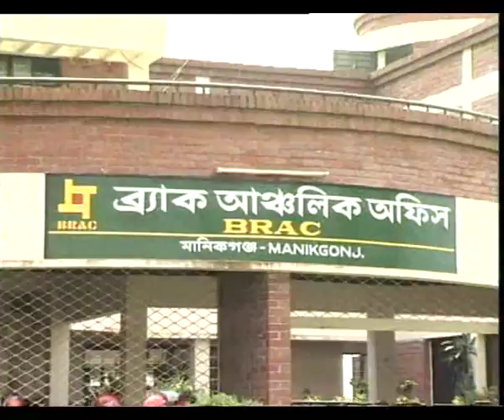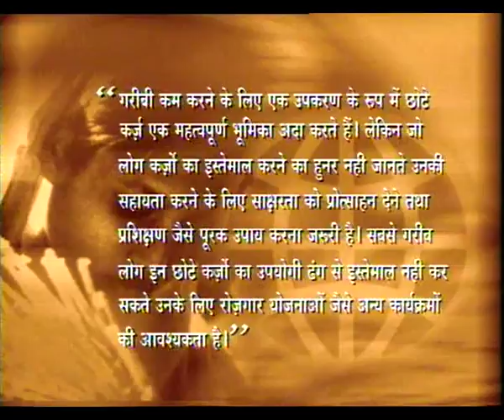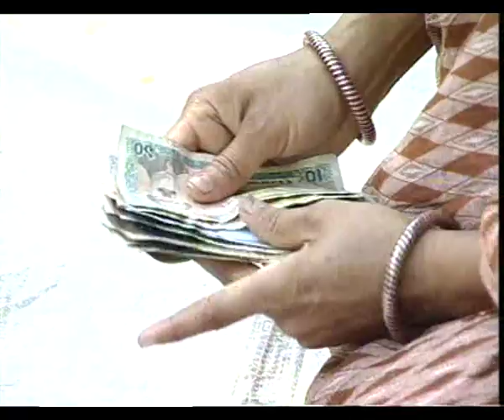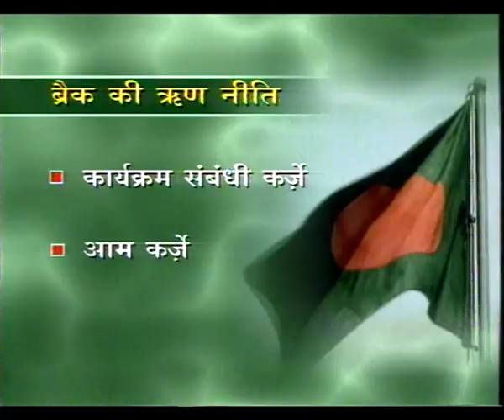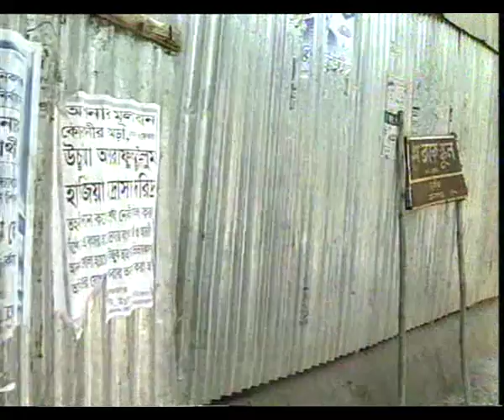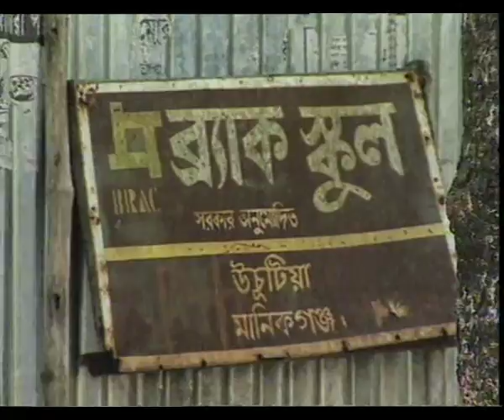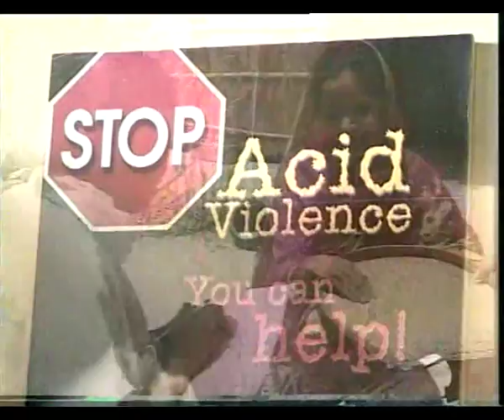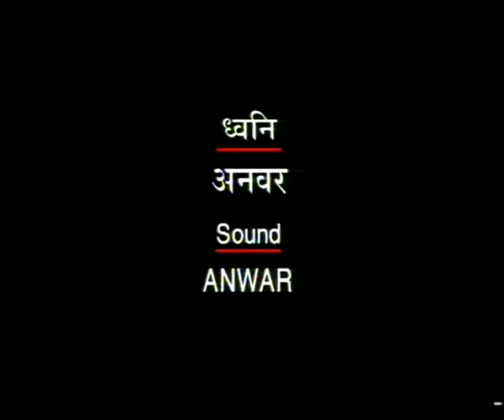VISHWA SAKSHARTA REPORT EP 8